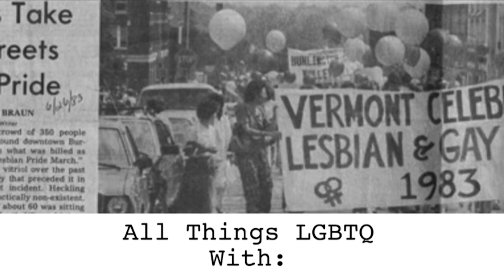All Things LGBTQ News 5/5/2020